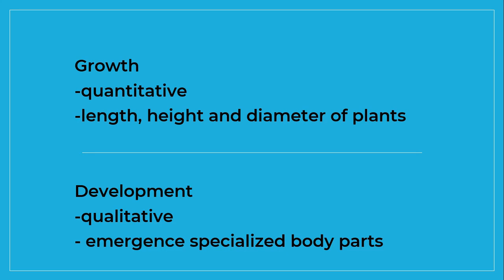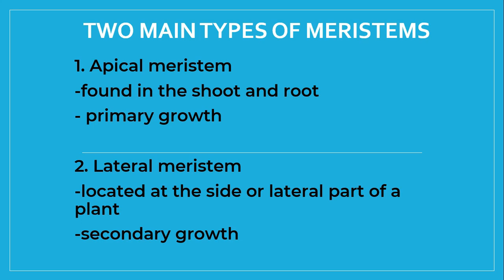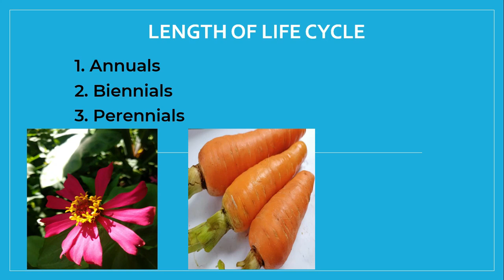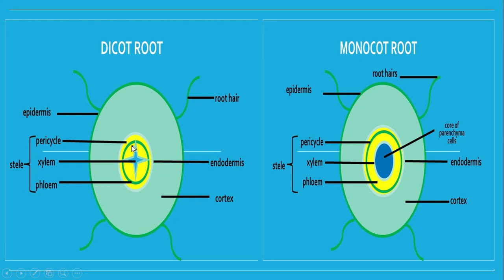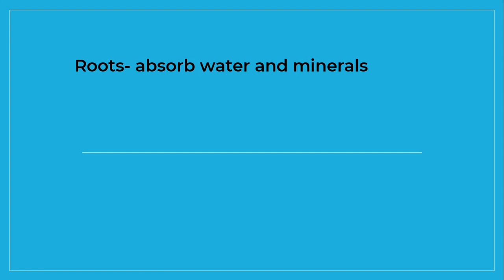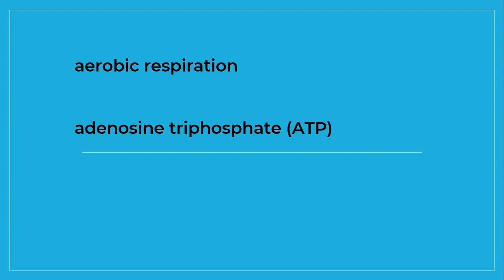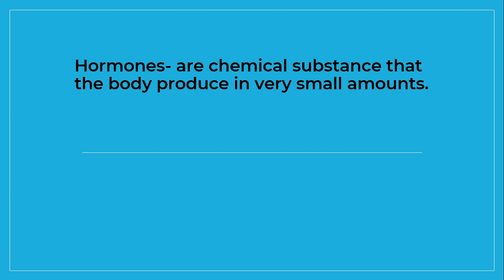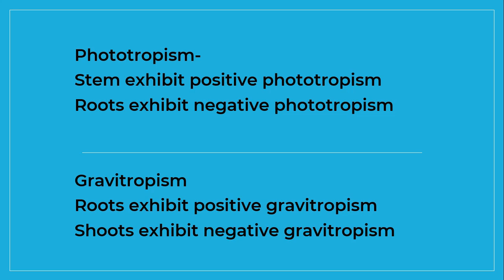Plant Growth and Development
In this video, the students will learn the primary and secondary growth happened in plant organs and the different hormones produced in plants.